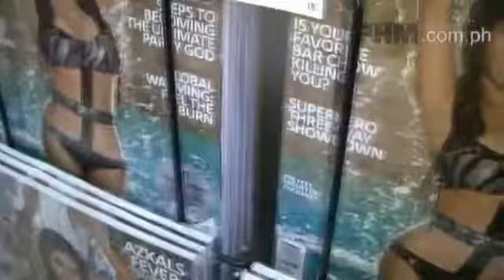Regine Angeles FHM Autograph Signing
Regine Angeles showed some love during her FHM autograph signing. Watch the FHM TV exclusive coverage here!